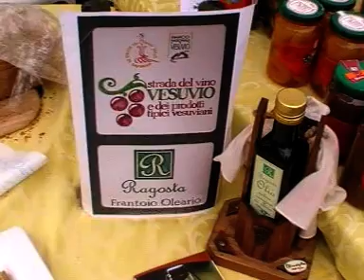MonteVergine02di16.MOD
Terza passeggiata archeologia il 25 aprile 2010 ad Ottaviano organizzata con il comitato civico "Cifariello" presso la chiesa di Monte Vergine e l'adiacente villa Romana. Degustazione di prodotti tipici: vino, olio, miele, e conserve. Pasta e piselli e bruschette offerte dal ristorante "Bella m'briana". Infine lezione all'aperto di ceramica.